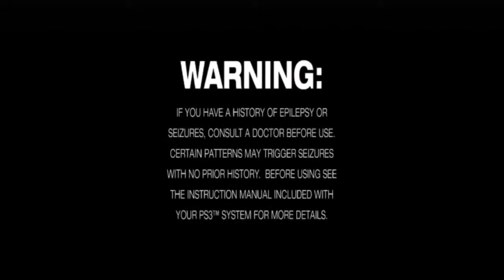Super Stardust HD on PS3 in HD 720p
"Video Quality is HD 720p"
Great game! Super Stardust HD For PS3 from the PSN Store only 9.99$, I hope you enjoy the video.